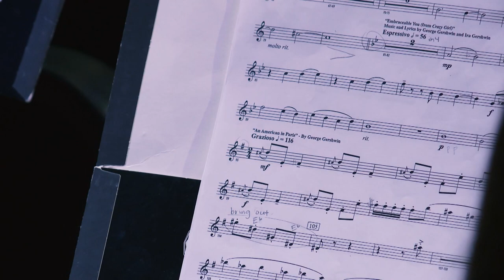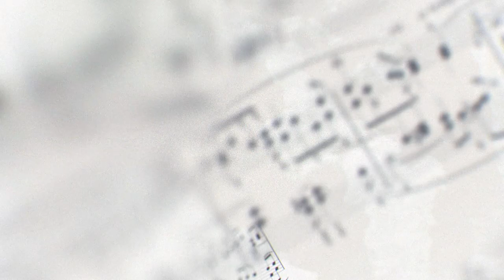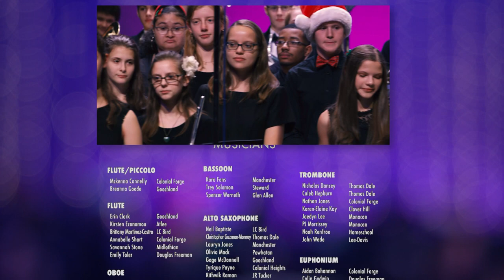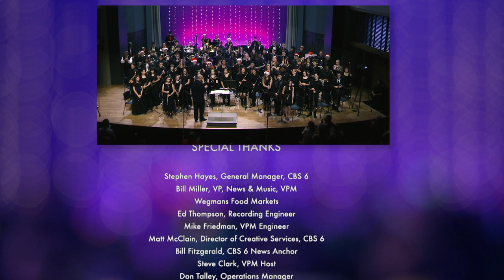CENTRAL VIRGINIA WIND SYMPHONY 2019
The Central Virginia Wind Symphony made its debut in the fall of 2005, led by Music Director Mike Goldberg and Operations Manager Don Talley.  The ensemble is comprised of the most talented high school musicians in the Central Virginia.  Mike recruits the membership and puts together the programs, while Don arranges the performance locations and makes sure the necessary equipment will be there.
The Wind Symphony is represented by over 25 area schools and members come from the cities of Richmond and Colonial Heights, Henrico, Chesterfield and Hanover Counties.